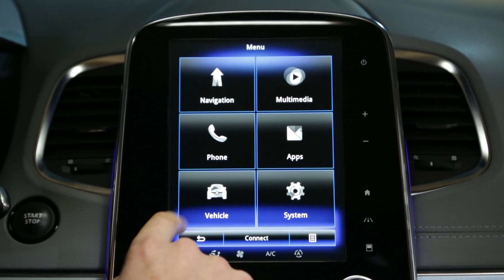How to use the Settings context menu in the Vehicle world ?